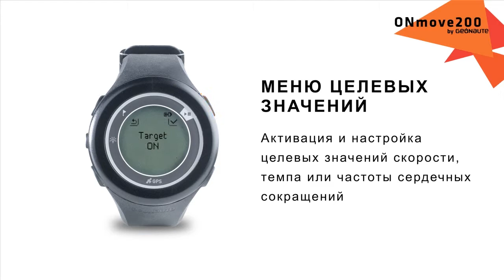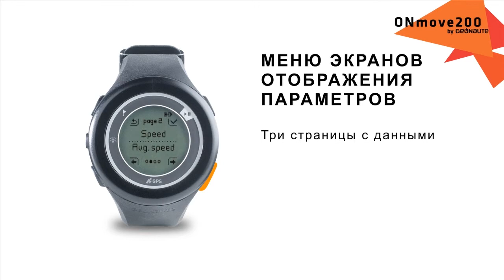RU - SAV ONMOVE 200 - Как произвести настройку параметров физической активности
Как произвести настройку параметров физической активности